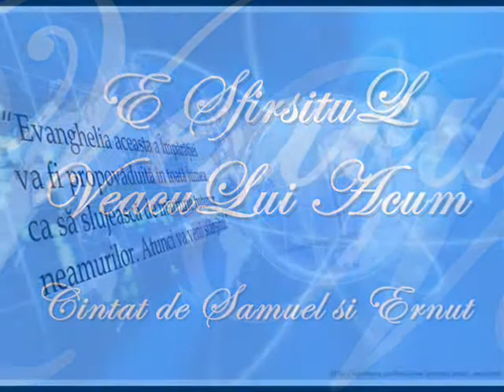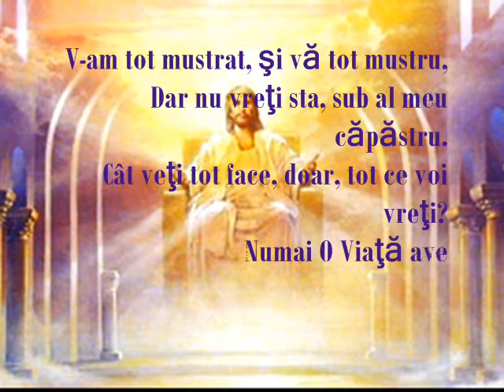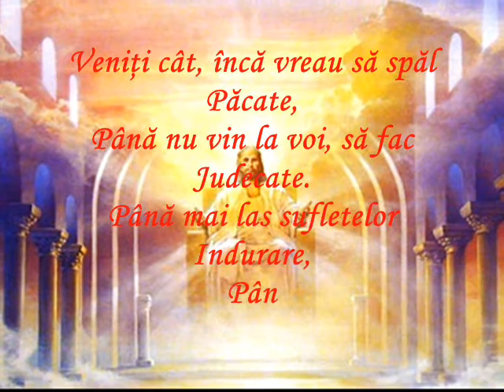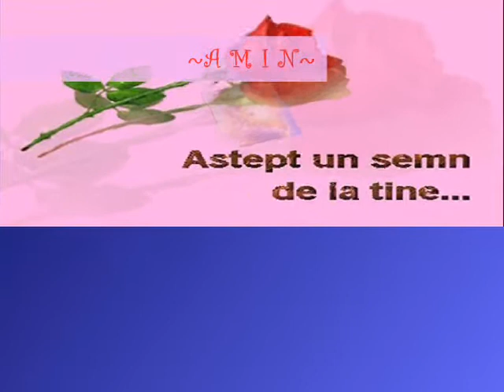!! E SfirsituL VeacuLui Acum !!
E sfarsitul veacului acum!!
Cantece Crestine Romanesti

Voice: SamueL H. & Ernuth H.

Instrumental: Samuel
Video:  emy

Bierica-Penticostala - BETEL